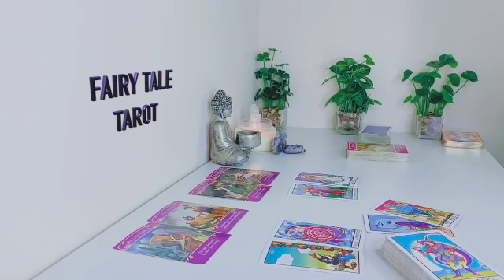ARIES 💐THIS WILL BE A BEAUTIFUL 💘 REUNION LOVE, CLARITY & UNION 💍 IS COMING! 🥰 APRIL 2023 READING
Aries Love
Aries 2023
Aries today
Aries April